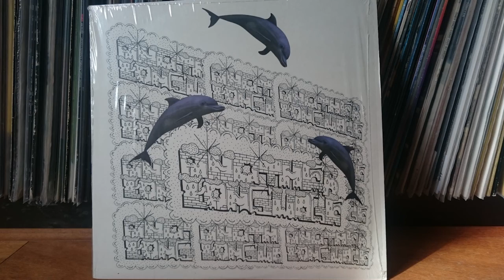Jack Pattern - Baqua (Lustpoderosa 2015)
Released 2015 on "Another Language" EP on Lustpoderosa, Switzerland